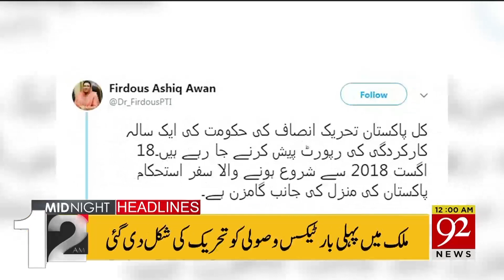News Headlines | 12 AM | 18 August 2019 | 92NewsHD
Sri Lankan security delegation appreciates security situation of Pakistan